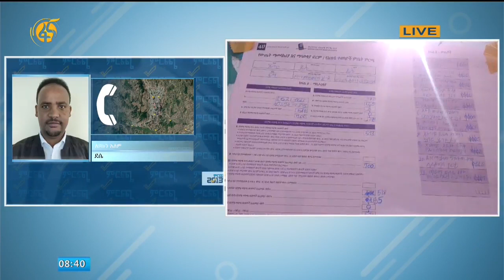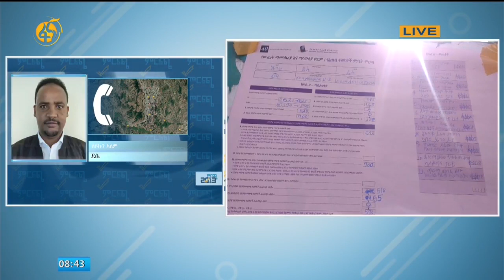ጊዜያዊ የምርጫ ውጤቶች በደሴ ይፋ ተደርገዋል